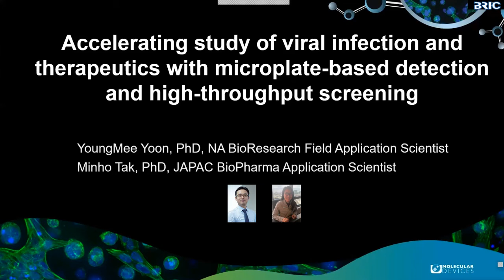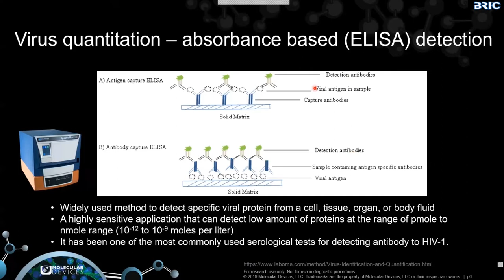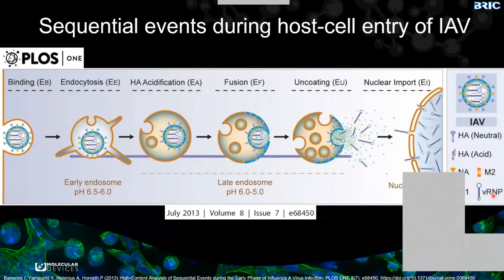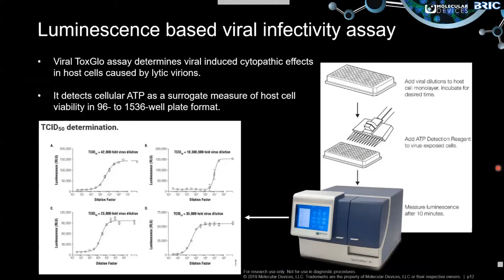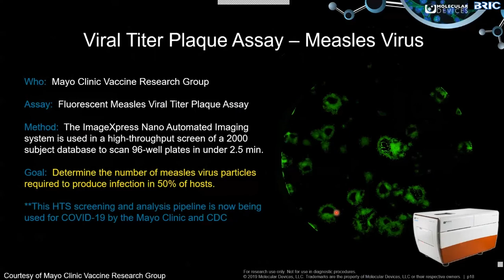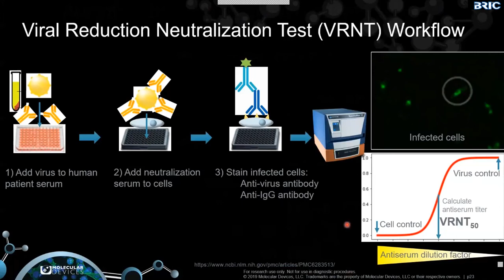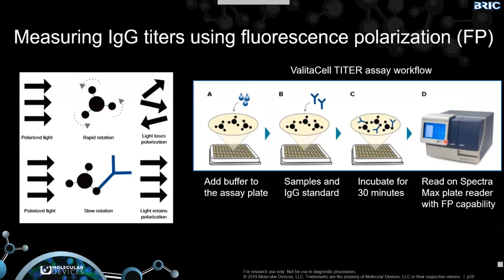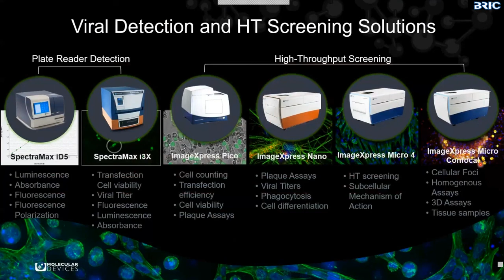효율적인 COVID-19 바이러스 감염 및 치료 연구를 위한 최신 HCS Imaging 과 Microplate 기반 기술 소개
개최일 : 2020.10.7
종류 : 기업기술웨비나
연사 : 탁민호,윤영미
소속 : Molecular Devices Korea
BRIC Webinar : 2019년부터 시작된 코로나바이러스 대 유행 이후, 바이러스 치료제와 백신 개발을 위해 다양한 연구와 실험이 수행되어 왔습니다. Molecular Devices 에서는 관련 연구를 수행하시는 선생님들께서, 호흡기 바이러스의 감염 메커니즘부터, 중화항체, Antibody binding Assay, Viral IgG Titer Assay등 치료제 개발에 이르는 다양한 연구 과제를 보다 빠르고 효율적으로 수행할 수 있도록, High Content Imaging 과 Microplate Reader 기반의... 더보기